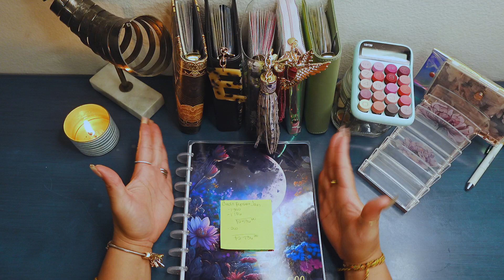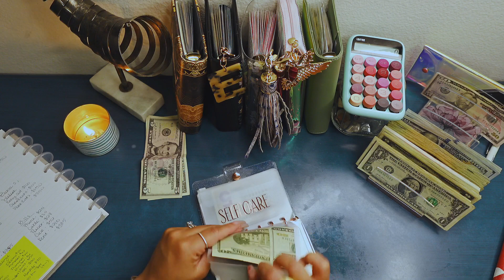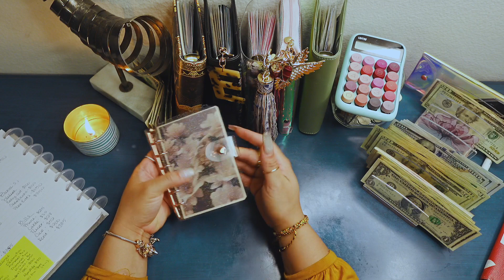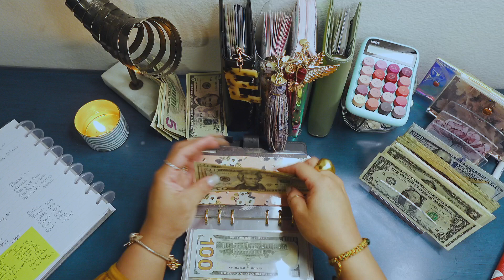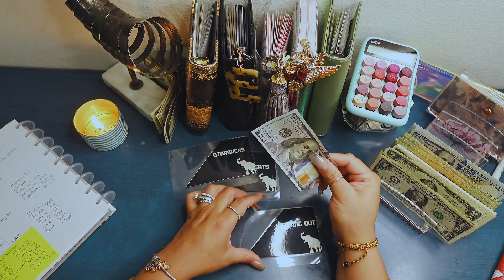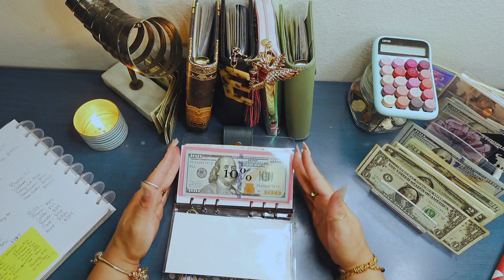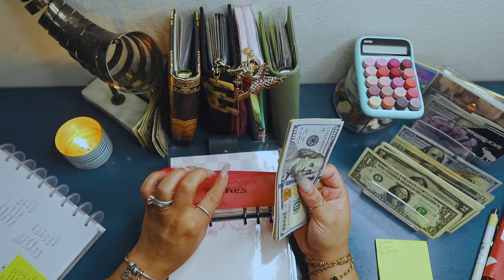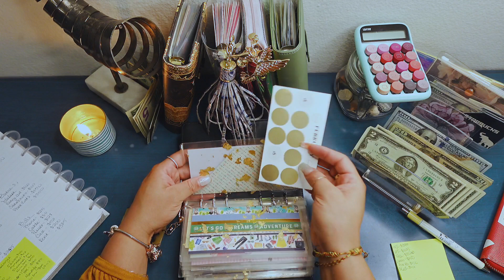Feb 2024💖 |Cash Envelopes| Sinking Funds | Budgeting | Artist Edition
Hi Loves!! ❤️

Here's Feb. Wk 1! 💖

 Happy Valentine's my family! I hope you had a lovely Valentine's and are still having a great Love month! I'm playing catch up with uploading my February stuffings, but don't worry they are coming! Thanks for everything loves!

Etsy Items:

Planner Covers

Places to try in Costa Mesa, CA:

Products to Try :

Red Light Therapy Wand ➤